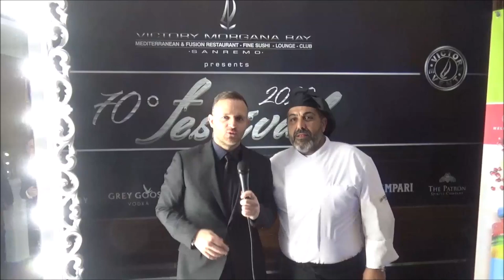Intervista allo Chef Daniele Unione-Sanremo On 2020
Nell'esclusiva cornice Sanremese del Victory Morgana Bay è andato in scena l'evento Sanremo On 2020 organizzato da Gino Foglia. Tantissimi gli ospiti e i personaggi del mondo dello spettacolo con la presenza di una madrina d'eccezione: la bellissima Anna Falchi. Ai microfoni di Radio ICN New York e Italianmadhouse.com un grande Chef famoso in tutto il mondo: Daniele Unione.
Un piccolo gesto per voi, un attestato di stima molto importante per noi ;)
Per informazioni e contatti:
Visitate il mio Blog Internazionale:
🎵 Track Info:
Title: Smart Riot by Huma-Huma
Genre and Mood: Pop + Bright
Categoria: Musica
Licenza: Attribuzione di Creative Commons (riutilizzo consentito)